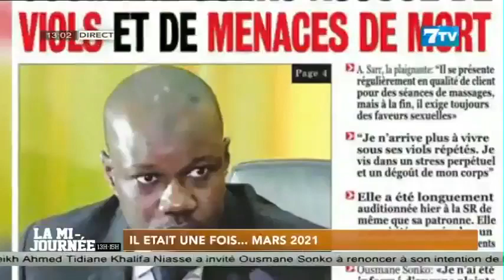Il était une fois…Mars 2021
Extrait de la Mi- Journée du Vendredi 03 Mars 2023

7TV est une chaîne généraliste qui exploite l'infotainement avec un accent particulier sur l'information.